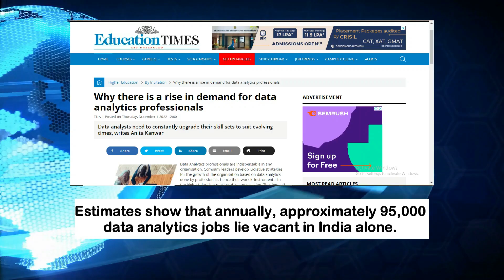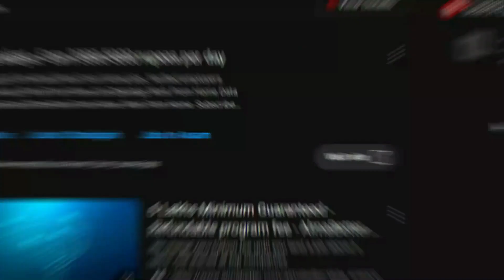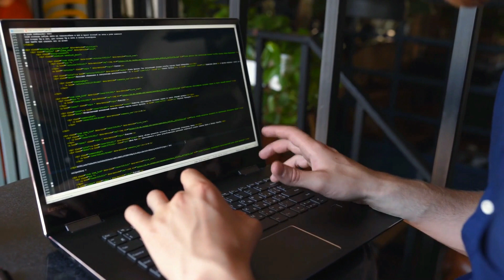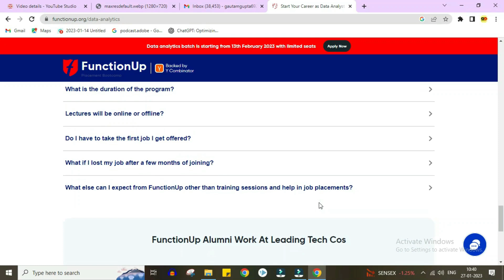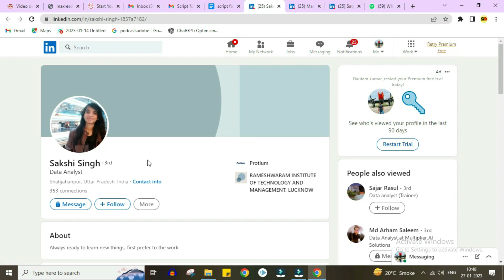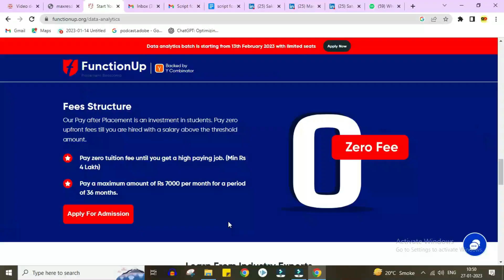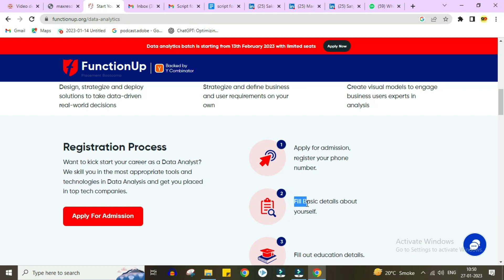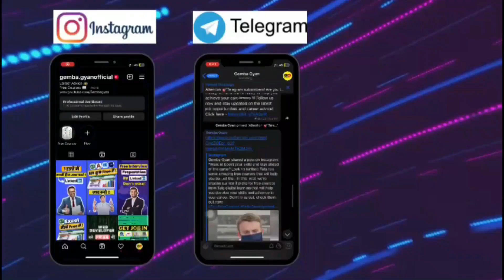Data analyst बनो 3 month में- Placement Guarantee के साथ | Earn 11LPA | learn Data analyst skills.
3 month में Data analyst बने और 100% Job पाए ! In this video we will talk about how you can become a data analyst for free. Basically, I will give you information about a free online training of data analyst, which helps you to learn all the essential skills for data analyst job. This training Is free of cost until you will get a job of at least 4LPA package. It’s also includes free certification along with 100% job assistance facility. We will also discuss about Data Analyst job role, Top Industries for Data Analyst job, Data Analyst Salary and Complete Roadmap for Data Analyst.
If you are looking for a high paying job in Data Science then Data Analyst is a good option for you.
Go and grab the opportunity .

Win a Free Share Market, EV Technology, and Mechanical Engineering Course!

Welcome to our educational channel! Here, you can find free job opportunities, ideas for earning money online, short-term courses, and online courses with certificates.